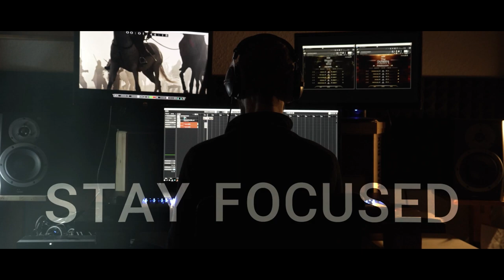Sonuscore Composer Of The Year Award 2023 Submission Simone Manfredini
I had such a great time composing my first trailer ever for the Sonuscore Composer Of The Year 2023. Boooooom!!!